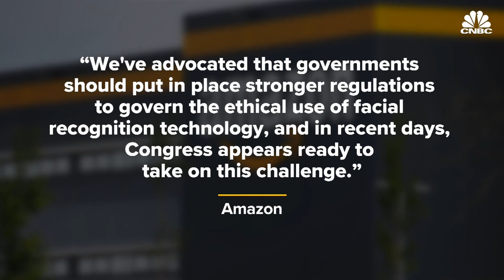Amazon bans use of its facial recognition technology by police for one year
Amazon will ban usage of its facial recognition technology by police for one year. The decision comes after calls for tech companies to respond to the death of George Floyd while he was in police custody in Minneapolis.

Amazon said on Wednesday that it’s banning use of its facial recognition software by police for one year, as pressure on tech companies builds to respond to the killing of George Floyd by a police officer in Minneapolis.

“We’ve advocated that governments should put in place stronger regulations to govern the ethical use of facial recognition technology, and in recent days, Congress appears ready to take on this challenge,” Amazon said in a statement. “We hope this one-year moratorium might give Congress enough time to implement appropriate rules, and we stand ready to help if requested.”

While the House Committee on Oversight and Reform has held a number of hearings on the use of facial recognition technology, it has yet to introduce a bill regulating the technology. Rep. Jimmy Gomez, D-Ca., who serves on the committee told CNBC in a phone interview he is hopeful Congress will pass a bill this year.

“It’s a good first step, but it’s still not enough,” said Rep. Gomez of Amazon’s announcement.

“They’re saying, ‘we’ve been asking Congress to put guardrails on the use of this technology,’ – but every time we tried to get more and more data they stalled – and we had to have hearings to make movement on the issue.”

Gomez says the committee has been seeking more information about the technology, and to whom Amazon sells it.

Amazon’s announcement comes two days after IBM said it was exiting the facial recognition business, with CEO Arvind Krishna calling on Congress to enact reforms to advance racial justice and combat systemic racism. Also on Monday, Democratic lawmakers unveiled a sweeping police reform bill, and on Wednesday the House Judiciary Committee held hearings on preventing police brutality.

Floyd, an unarmed black man, was killed on May 25, with video showing that the police officer knelt on his neck for almost nine minutes. In subsequent days, Amazon CEO Jeff Bezos has spoken up in support of the Black Lives Matter movement and has posted e-mail exchanges with customers who are unhappy with his stance.

CNBC TV